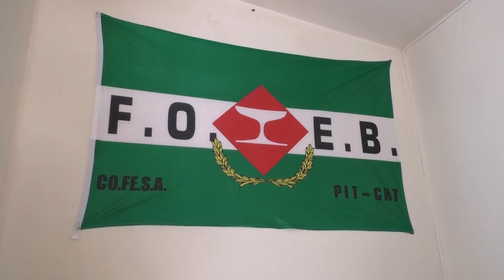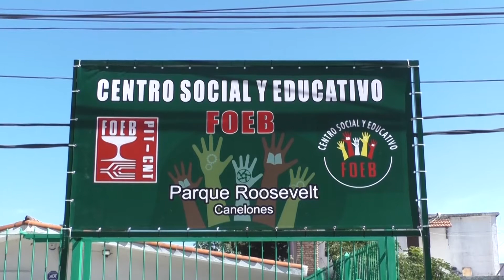La Intendencia de Canelones y el Sindicato de la Bebida abren un nuevo centro educativo